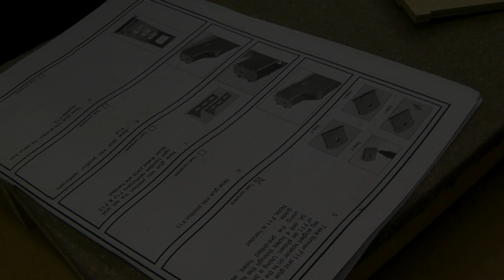sky-40 skref 5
Fimmta skrefið í samsetningu á Sky - 40 módelinu.